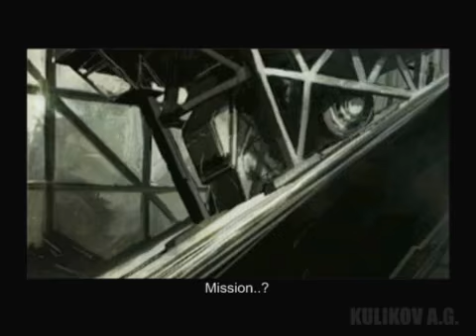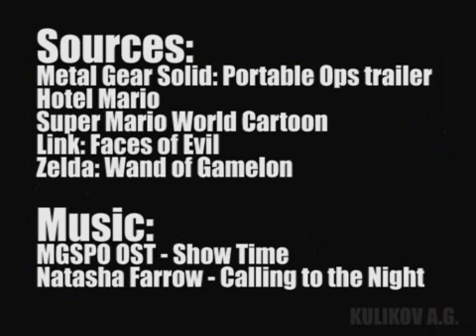Metal Toast Mario: Hyrule Ops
So thats what you can get if you have some spare days. Aaaaand... here it is - the missing link between the Hotel Mario and Zelda games, based on awesome trailer for MGSPO, located
I'm not much of a audio specialist, as you can see, better with visual part.
Man, that was a pain to edit some of those scenes.